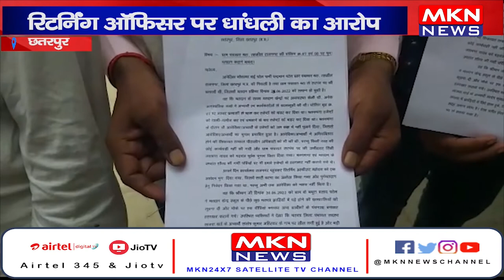छतरपुर- रिटर्निंग ऑफिसर पर धांधली का आरोप, बूथ की खिड़की के पीछे मिले 100 बैलेट पेपर।